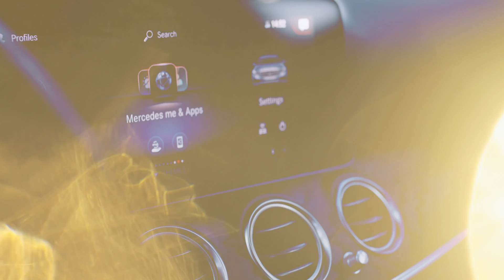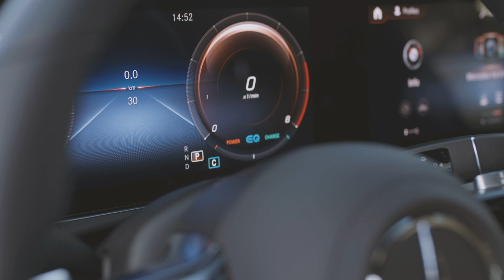"한국인이 사랑하는 수입 세단"...이유 있는 성공, 메르세데스 벤츠 E클래스의 빛나는 역사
1세대(W136 및 W191), 1947년 - 1955년
1947년 7월, 메르세데스 벤츠 승용차 170V(W136)가 생산되었습니다. E클래스의 시초로 여겨지는 이 모델은 전후 라인강의 기적에 따라 많은 독일인의 선택을 받았으며, 이에 1947년 디젤 엔진을 얹은 170D, 1949년 고급감을 강조한 170S 등 여러 가지치기 버전을 출시, 삼각별 성장에 지대한 영향을 끼쳤습니다. 이 가운데 170S는 카브리올레 버전으로도 출시, 다양한 소비층의 니즈를 만족시켰습니다. 1952년에는 효율적인 170 DS가 나왔고, 1953년에는 1세대 완성형 170SV와 170SD가 나왔습니다.

2세대(W120 및 W121), 1953년 - 1962년
1953년 8월, 메르세데스 벤츠는 W120을 내놨습니다. 신차는 폰톤이라고 명명된 현대적인 3박스 디자인을 통해 조형미를 강조하는 한편, 공기역학적인 생김새로 공기 저항과 연료 소비를 동시에 줄였습니다. 사고 시 탑승자 부상을 줄이기 위한 노력도 2세대부터 이루어졌고, 운전석과 조수석 개별 난방 및 환기 기능 역시 2세대부터 적용되었습니다. 안전과 편의 모두를 챙긴 최초의 E클래스라고 볼 수 있겠습니다. 디젤 모델은 1954년 출시되었으며, 해마다 출력을 높여 상품성을 개선했습니다. 1956년에는 코드명 W121의 190이, 1958년에는 디젤 모델 190D가 라인업에 추가되었습니다. E클래스 2세대는 전 세계 시장에서 44만 3,000대의 판매고를 올렸습니다.

3세대(W110), 1961년 - 1968년
1961년에 도입된 메르세데스 벤츠 W110 시리즈는 후면에 위치한 뒷날개의 독특한 형상으로 테일핀이라는 별명을 얻었습니다. 데뷔 모델은 190과 190D. 1965년에는 200D는 물론 6기통 엔진을 얹은 105마력 230도 추가되었습니다. 3세대의 핵심은 충돌 안전성 향상인데요, 전면부와 후면부에 크럼플 존을 설치, 변형에 견딜 수 있도록 설계되어 업계의 새로운 기준을 제시했습니다. 여기에 브레이크 부스터와 프런트 디스크 브레이크를 장착한 듀얼 서킷 브레이킹 시스템 도입으로 주행 안정성까지 높였습니다. 1962년에는 편의성 향상을 위해 자동 변속기를 도입하기도 했습니다.

4세대(W115 및 W114), 1968년 - 1976년
W115와 W114는 1968년 초 공개되었습니다. 스타팅 라인업은 W115 시리즈 중 4기통 모델인 200, 220, 200D, 220D와 W114 시리즈 6기통 모델 230과 250이었습니다. 이후 우아한 조형미를 자랑하는 2도어 버전도 출시되었으며, 리무진 버전도 소비자를 찾아갔습니다. 1972년에는 280과 280E가 최상위 버전으로 모델 라인업에 추가되었습니다. 1974년에는 5기통 디젤 엔진이 탑재된 80마력 240D 3.0 모델이 세계 시장에 선보였는데요, 이 차는 벤츠 역사상 첫번째 5기통 디젤 승용으로 기록되어 있습니다.

5세대(W123), 1976년 - 1985년
1976년 출시된 W123은 계약 후 인도까지 1년에 가까운 시간이 걸릴 정도로 인기가 높았습니다. 모델 라인업도 200D, 220D, 240D, 300D, 200, 230, 250, 280, 280E에 이르는 등 다양했습니다. 1977년에는 쿠페 및 롱 휠베이스 세단과 함께 최초로 에스테이트 버전을 선보이기도 했습니다. 이 가운데 에스테이트는 1980년 125마력 디젤 터보 엔진을 장착, 벤츠 왜건 역사에 새로운 장을 열었고, 이밖에 1980년부터 브레이크 잠김방지 시스템 ABS가 전 모델에 탑재되면서 안전 측면에서도 놀라운 성과를 만들어냈습니다. W123은 출시 후 1986년 초까지 240만대의 세단과 20만대의 에스테이트를 포함하여 약 270만대의 누적 판매 기록을 거두며 눈부신 성공을 거뒀습니다.

6세대(W124), 1984년 - 1996년
1984년 11월 출시된 W124는 사실상 최초의 E클래스입니다. 1993년 벤츠가 E클래스라는 명칭을 새롭게 도입한 덕분인데요, 모델 라인업은 세단, 에스테이트, 쿠페, 카브리올레, 롱휠베이스 등으로 구성되었으며, 특히 4인승 카브리올레 모델이 새롭게 추가되면서 소비자 선택의 폭을 넓혔습니다. 또한 네바퀴굴림 기능인 4MATIC이 세단과 에스테이트에 처음 도입되었습니다. 1990년에는 8기통 엔진을 장착한 500E가 출시되기도 했습니다. 참고로 500E는 E클래스 역사상 최초의 8기통 버전으로 326마력의 강력한 힘을 발휘했으며, 스포티한 외형으로 차별화된 이미지를 강조했습니다. 조립도 포르쉐 공장에서 이뤄졌습니다. 3년 뒤에는 381마력을 내는 E 60 AMG가 나오기도 했는데요, 메르세데스 벤츠와 AMG가 공동 개발한 최초의 E클래스라는 점에서 높은 역사적 가치를 지닙니다. 한편, W124는 단종 전까지 273만대 이상이 판매되었습니다.

7세대(W210), 1995년 - 2002년
1995년 공개된 7세대 E클래스는 네 개의 램프로 구성된 헤드램프를 소개해 레드닷 디자인상을 수상했습니다. 스타팅 라인업은 E200, E230, E280, E320, E420, E220 디젤, E290 디젤, E300 디젤이었습니다. 이후 몇 년에 걸쳐 세 가지 모델이 라인업에 추가되었으며, 1998년에 출시된 E220 CDI와 2000년에 출시된 E200 콤프레서 모델이 여기에 포함됩니다. 보디 형태는 세단, 에스테이트였고, 쿠페, 카브리올레는 제공되지 않았습니다. 기술 측면에서 W210은 약 30개의 새로운 안전편의사양을 도입했습니다. ETS, 벨트 장력 제한 장치, 사이드 에어백, 브레이크 어시스트 시스템, ESP, 레인 센서, 5단 자동 변속기, 코만도 디스플레이 시스템 등이 그것입니다.

8세대(W211), 2002년 – 2009년
W211 시리즈 E클래스는 2002년 3월 출시되었습니다. W210에서 시작된 트윈 헤드램프 스타일은 더욱 세련되게 변모했고, 큼직한 크럼플 존을 형성해 뛰어난 충돌 안전성을 자랑했습니다. 스타팅 엔진 라인업은 가솔린 3종과 디젤 2종이었으며, 이후 다양한 엔진이 라인업에 추가되었습니다. 최상위 등급인 E 55 AMG도 소비자를 찾았는데요, 476마력의 괴력을 발휘, E클래스의 저력을 만천하에 드러냈습니다. 2004년에는 E200 콤프레서를 기반으로 한 천연가스 차량 E200 NGT가 출시되기도 했습니다. 페이스리프트는 2006년 이뤄졌고, 보다 다양한 신기술로 향상된 상품성을 제공했습니다. 부분 변경과 함께 등장한 E 63 AMG는 역대 E클래스 중 가장 강력한 힘을 뽐냈는데요, V8 6.2리터 자연흡기 가솔린 엔진에 7단 자동을 맞물려 최고 514마력의 넘치는 힘을 도로에 내뿜었습니다. 211 시리즈의 핵심 기술들에는 에어 서스펜션 시스템인 에어매틱 듀얼 컨트롤, 조수석 사이드 에어백, 2단계 안전벨트 장력 제한장치, 센서 조절식 자동 에어컨디셔너 등이 있었습니다.

9세대(W212), 2009년 - 2016년
W212 시리즈는 2009년 1월 공개되었습니다. 기존 트윈 헤드램프는 완전히 새로운 스타일로 재해석되었고, 그릴도 입체적으로 다듬어져 보다 뚜렷한 인상을 자아냈습니다. 보디는 세단, 에스테이트, 쿠페, 카브리올레 등 총 4가지였으며, 4기통부터 8기통까지 다양한 가솔린 및 디젤 엔진이 들어간 여러 모델 라인업으로 소비자에게 폭 넓은 선택지로 다가갔습니다. 최상위 모델인 E 63 AMG는 출력을 525마력으로 높여 슈퍼 세단의 기준을 제시했습니다. 연료 효율성 도 주목할만 한데요, 벤츠는 구조의 경량화, 에너지 절약 제어 기능, 엔진 스타트 앤 스탑 기능 등 연료 절감을 위한 여러 노력으로 이전 대비 최대 23% 낮은 연료 소비를 실현했습니다. 안전사양에는 7에어백, 어댑티브 하이빔 어시스트, 프리 세이프 브레이크, 차선 유지 보조 등이 마련되어 있었습니다. 부분 변경은 2013년 이뤄졌으며, E350 블루텍에서 세계 최초 9단 자동이 도입되었습니다. 이외 처음으로 2종의 전면부 디자인을 선택할 수 있게 되었습니다. 기본 모델과 엘레강스 라인은 전통적인 라디에이터 그릴과 보닛 위 메르세데스 스타를 그대로 유지한 반면 아방가르드 라인은 중앙에 자리잡은 메르세데스 스타로 스포티한 인상을 완성했습니다.

10세대(W213), 2016년 –
지난 2016년에 출시된 10세대 E클래스(W213)는 타의추종을 불허하는 매력적인 디자인과 탁월한 안전성, 역동적인 주행성능, 첨단 주행 보조 시스템 및 편의사양 등 다수의 신기술을 갖춰 한국 시장 출시 3년만인 2019년 7월 수입차 최초로 단일 모델 10만대 판매를 돌파, 명실상부 수입차 시장의 정상을 거머쥐었습니다. 세부적으로 10세대 E클래스는 와이드 스크린 콕핏 디스플레이로 완전히 새로운 사용자 경험을 제공했고, 첨단 주행 보조 시스템과 안전 시스템이 결합된 인텔리전트 드라이브를 통해 자율주행에 가까운 주행 환경을 운전자에게 선사했습니다. 보디 형태는 세단, 에스테이트, 쿠페, 카브리올레였으며, 184마력부터 333마력의 출력 범위를 가진 6가지 엔진이 모델에 따라 장착되었습니다. 그 중 3개는 가솔린, 2개는 디젤, 1개는 플러그인 하이브리드였습니다. AMG의 경우, 401마력에서 612마력에 이르는 가솔린 터보 엔진이 탑재되었습니다. 최근 출시된 부분 변경 모델은 완전 변경 수준의 대대적인 변화를 통해 더욱 역동적인 디자인, 고급스러운 마감 소재, 다채로운 첨단 기능 등을 품은 것이 특징인데요, 특히, 와이드 스크린 콕핏 디스플레이, 브랜드 최초 차세대 지능형 스티어링 휠, 최신 버전 드라이빙 어시스턴스 패키지가 전 모델에 기본 사양으로 탑재돼 더욱 편안하고 안전한 주행을 돕습니다. 이에 더해 모델 최초로 증강 현실 내비게이션이 추가되었습니다.